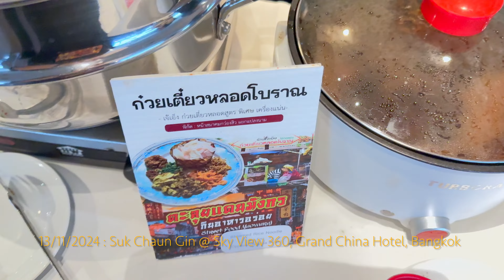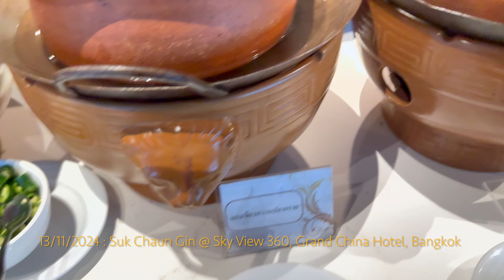Suk Chaun Gin @ Sky View 360, Grand China Hotel, Bangkok in 4K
วันนี้พาไปทานชั้น 25 ห้องสกายวิว 360 องศา
สำรับอาหารเป็นของ นักศึกษาวิทยาการตลาดทุน รุ่นที่ ๘
ขออุณญาตปิด ห้องสกายวิวฯ เพื่อจัดสังสรรค์มวลมิตร
เพื่อขอบคุณ มาดามแป้ง มีชื่องานว่า
" ประเทศไทย ขอบคุณ "ฟุตบอลไทย " วตท 8
สำรับอาหารคาวหวาน เพียบพร้อมไปด้วย เครื่อง และ เมรัย สุดๆ
มวลมิตรมาร่วมกิจกรรมอบอุ่นมากมายเช่นเคยครับ

แนะนำโดย พี่เบี้ยว
ดำเนินรายการโดย พี่อ๊อด
บันทึกด้วย iPhone 16 Pro Max
ด้วยโปรแกรม iMovie ใน Mac Book Pro 2T